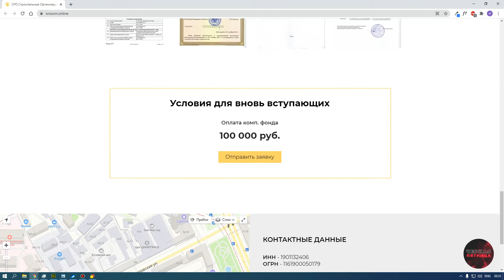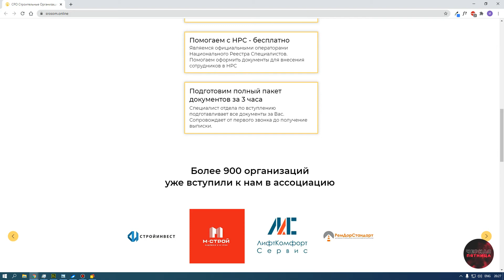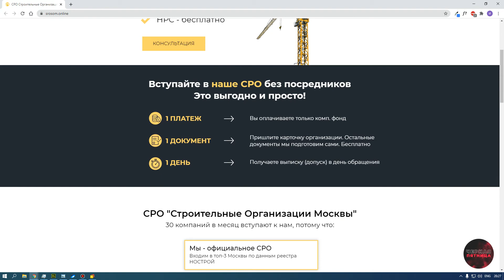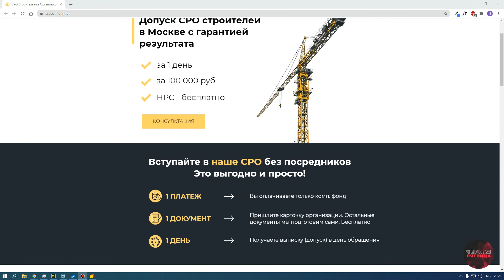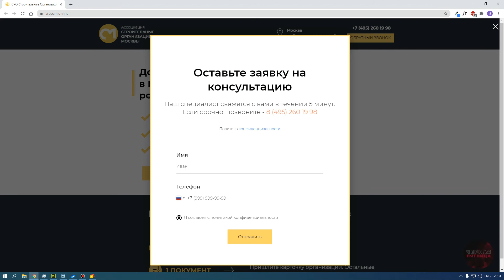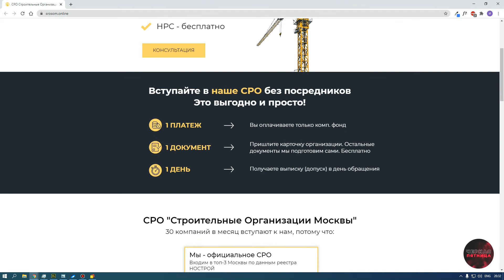Аудит сайта СРО